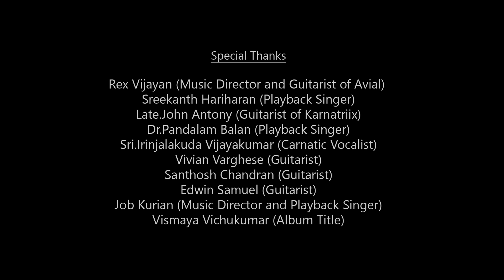The Psyche's Odyssey | Adholokam | Single | 4k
|| Headphones Mandatory ||

Video/Audio conceived & curated during the lockdown period obeying all the Government rules.

“If you want to walk fast, walk alone.If you want to walk far, walk together”
The Psyche's Odyssey - The journey of a soul that goes through the ebbs and flows in life, understands that not by oneself, but as a whole of mankind we can overcome the wave and bring miracles to the world.

|| Credits ||

Music arranged & played by Adholokam.

Vocals: Akhil Balan & Akshaynath M S
Lead Guitar: Sreemon Velayudhan
Rhythm Guitar: Rishikesh Viswambharan
Keys: Christy Aby Varghese
Bass: Amal Balan
Drums: Viswajith Sajeev
Percussion: Ramkumar S

Director | D.O.P - Joel Edison Ignatius
Editors - Amal AJ & Amal Balan
Lyrics - Ratheesh Thulaseedharan and Karthik S Kumar
Mixing and Mastering - Deepak SR
Recording Studio - Deepak SR Productions, Trivandrum
Poster and Title Design - Sandeep S Pradeep
Assistant Director - Aravind BM
Production Controller - Ashley Binu

Location - The Ruby Arena,Medical College,Trivadrum

Additional Vocals
Jahnavi Subash
Haritha Jyothi
Reshma Vijayan
Anisha V S
Aleena Jose
Sudev S Nair
Aadarsh Madhusudhanan
Abhijith Sanal
Mahenth M B
Naigy Thomas
Jeswin Selvaraj
Anaswar A Mohan
Praveena Preme

Special Thanks
Rex Vijayan - Music Director and Guitarist of Avial
Sreekanth Hariharan - Playback Singer
Late.John Antony - Guitarist of Karnatriix
Dr.Pandalam Balan - Playback Singer
Sri.Irinjalakuda Vijayakumar - Carnatic Vocalist
Vivian Varghese - Guitarist
Santhosh Chandran - Guitarist
Edwin Samuel - Guitarist
Job Kurian - Music Director and Playback Singer
Vismaya Vichukumar - Album Title

Thanks
Supreetha John
Sanish Samuel
Derick Samuel
Krishna Jagadheesh
Aswin V Gopal
Sangeetha V
CK Kurishinkal
Anand Vijay
Mohammed Saamir
Mohammed Khalid
Akshej Menon
Abhishek VS
Raahul ClubDe
Ashwin J